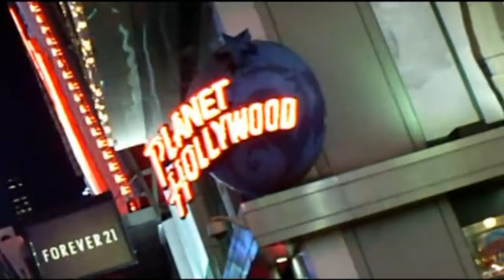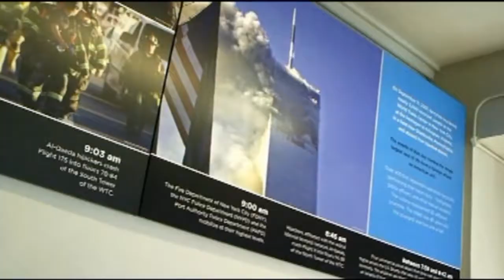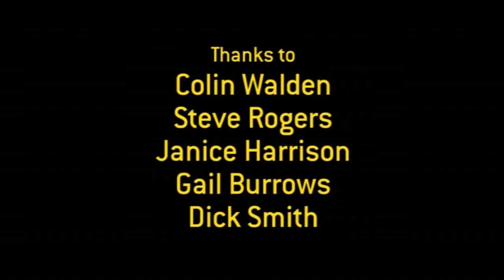Wyke College Media & Film Studies New York 2010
Wyke College Media Studies & Film Studies students visit New York to checkout the media industry stateside. Watch this short video as they broadcast live on RXP, record trailer stings for HOT97 and try out weather forecasting at NBC TV Studios.